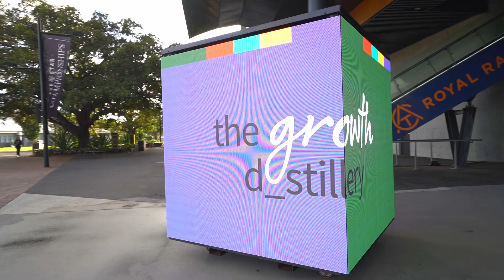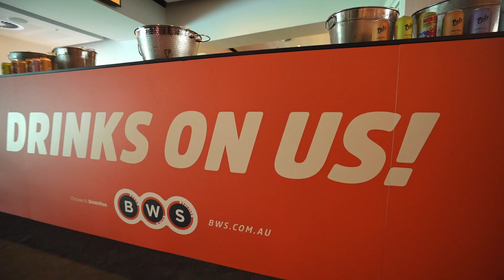AANA RESET 2023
RESET 2023. Being Better.
The ground is shifting. The rule book is changing. It’s time to be better.